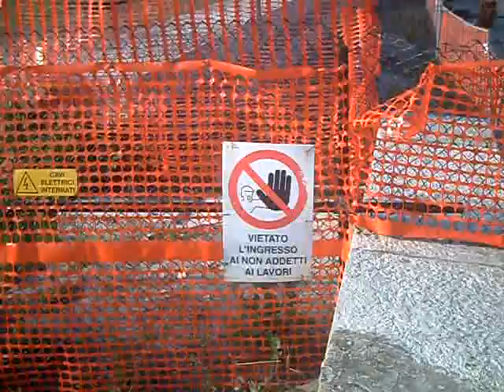Cantiere MOSE a S.Maria del Mare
Questa è la situazione al 2 maggio 2009 nel cantiere dei lavori per il MOSE a S.Maria del Mare nell'Isola di Pellestrina.